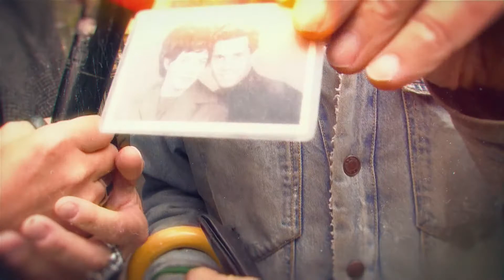Eifach Moensch fuer 03.09.2019 Sendung 31